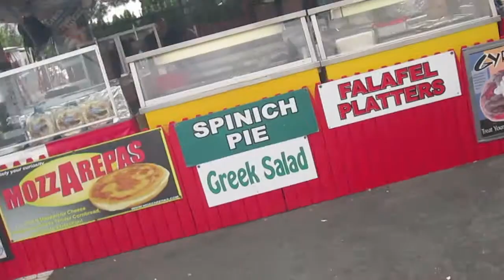St. Rocco's- 31 July, 2013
The Bike Cam shows the Midway of the Saint Rocco's Festival/Feast, held every year in the city of Glen Cove, on Long Ilsand.